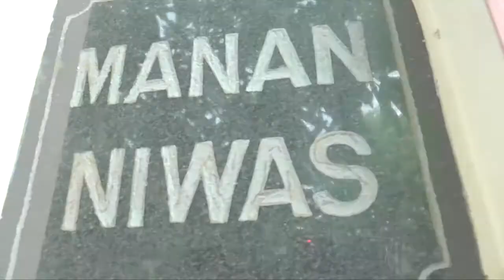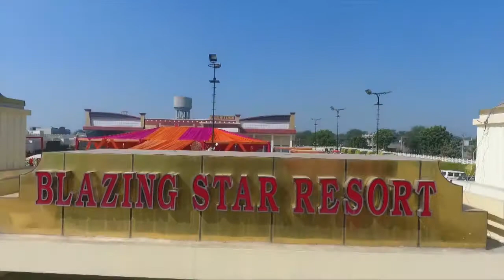WEDDING HIGHLIGHTS 2017 GIRL SIDE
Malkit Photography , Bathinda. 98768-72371